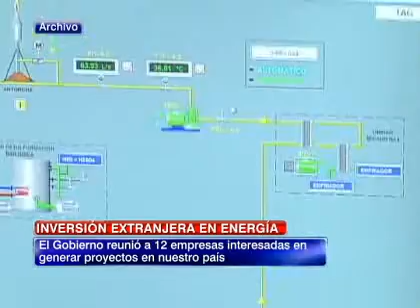El interés de los inversionistas extranjeros en proyectos energéticos en Chile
El gobierno reunió a 12 empresas interesadas en generar proyectos en nuestro país.